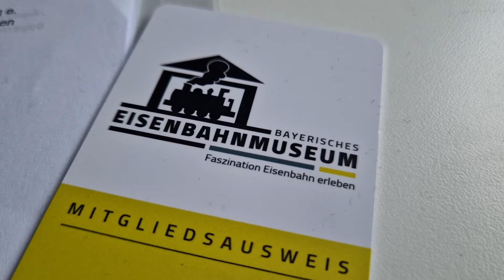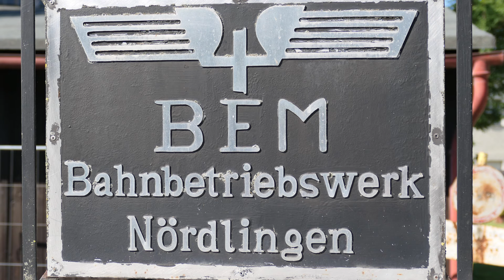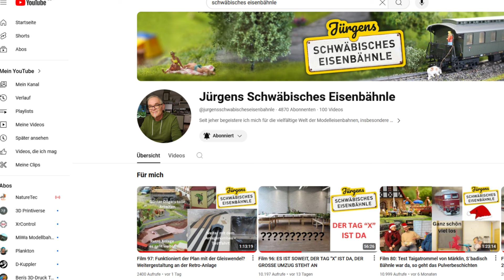Eisenbahn-Erlebnis: Nächsten Samstag geht es mit dem Dampfzug nach Sonneberg zu Piko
Hallo,

ich bereite gerade alles für den Wochenendausflug vor, inklusive eines Geschenks für Jürgen vom Kanal "Jürgens schwäbisches Eisenbähnle" (oder so ähnlich :-) ).

Viel Spaß
mit dem Video
Jürgen